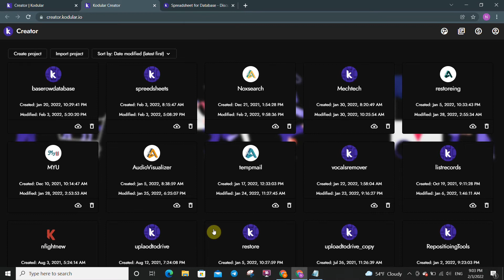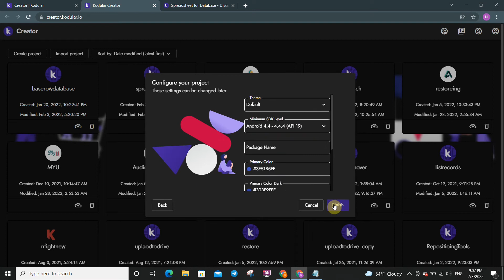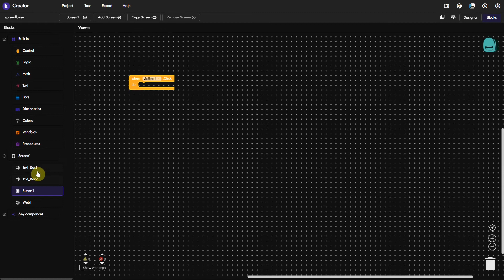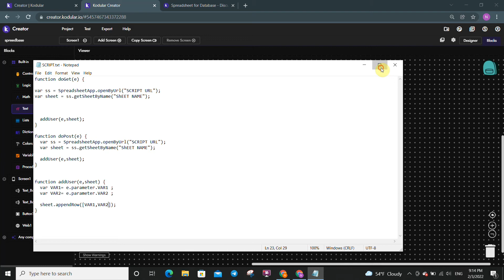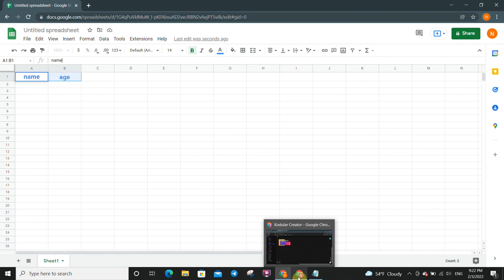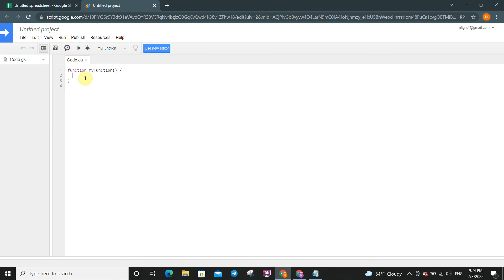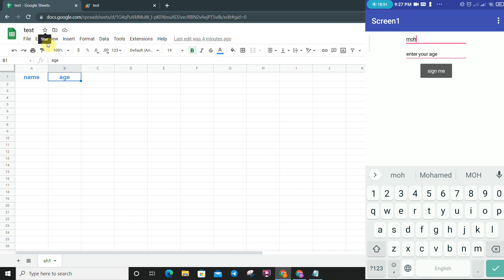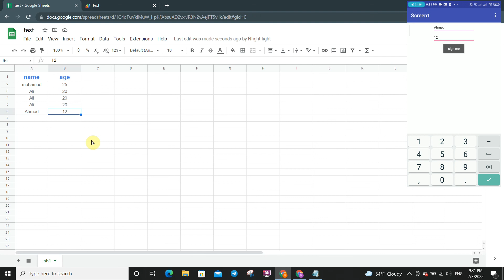create database with spreadsheet in kodular |MIT App Inventor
This is video about how to use spread sheet as database for your huge data .
 this is an aia file for OCR app l have created it
I hope you like it :

part (2)  restoring data from spread sheets database

my post on kodular community:
support Us there please:

support our humble work to get more .
"Mr Koder"